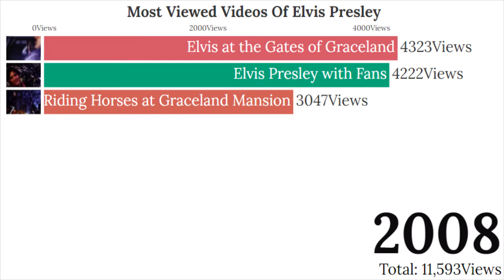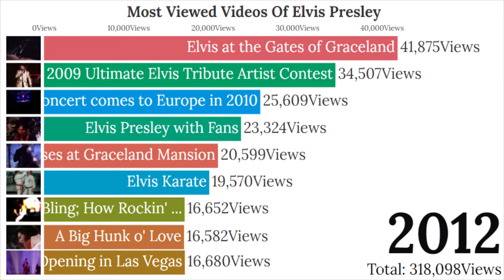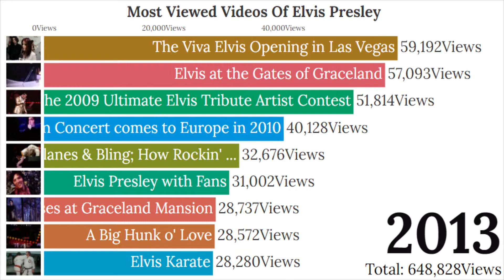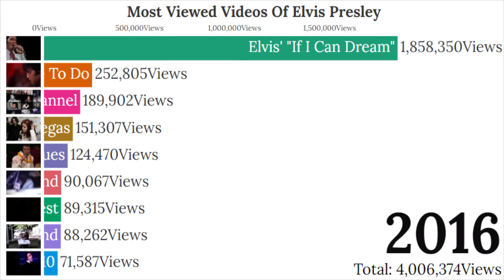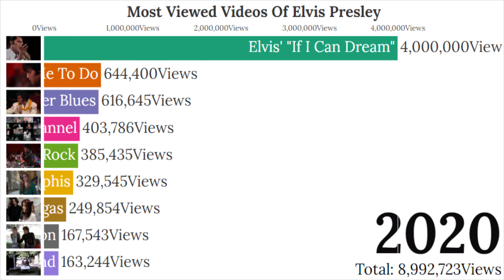Most Viewed Videos Of Elvis Presley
Hello guys,
This is a video about Most Viewed Videos Of Elvis Presley out there from the Dawn of Elvis Presley till 2021. Enjoy!!!